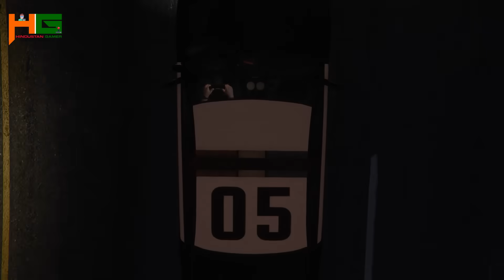GTA 5 - Slender Man 2: The Conclusion